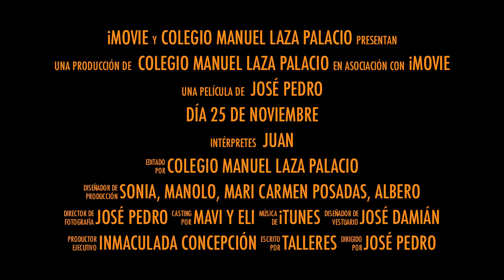Laza Palacio 25 Noviembre Manifiesto Violencia contra la mujer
Colegio Manuel Laza Palacio se lee un manifiesto y todos salimos con nuestro lazo de solidaridad.